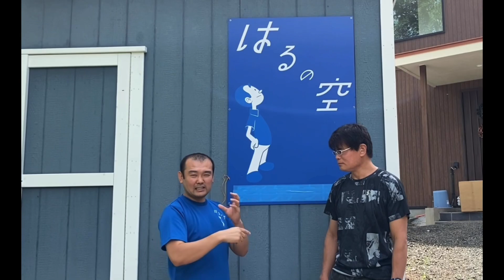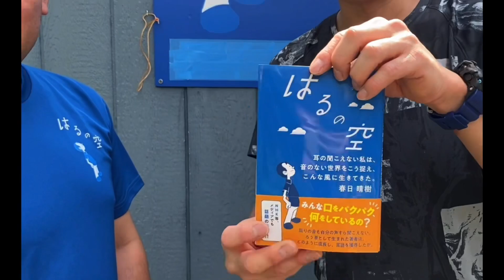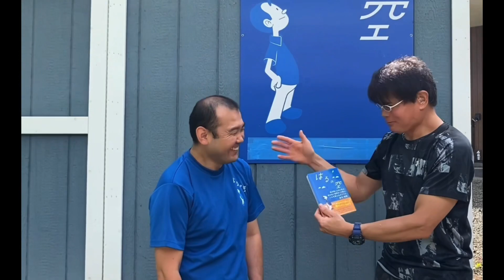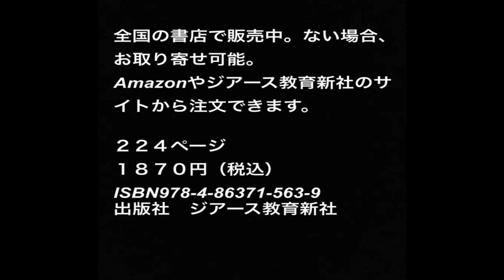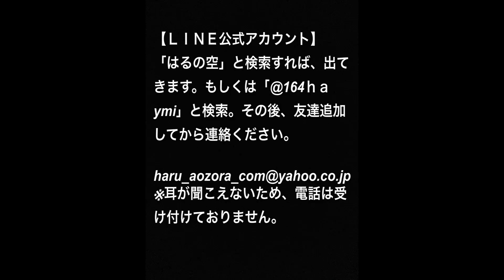北海道 美瑛 「はるの空」